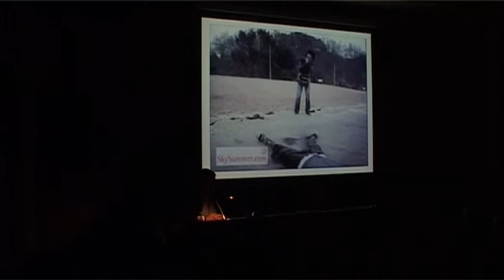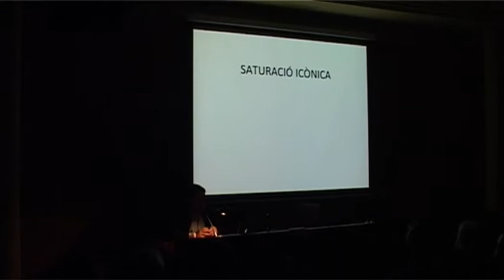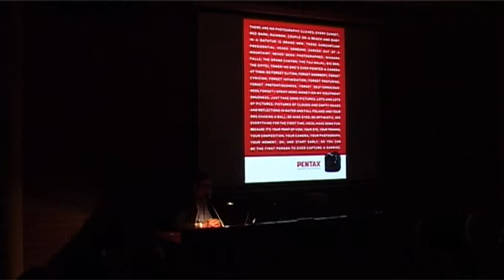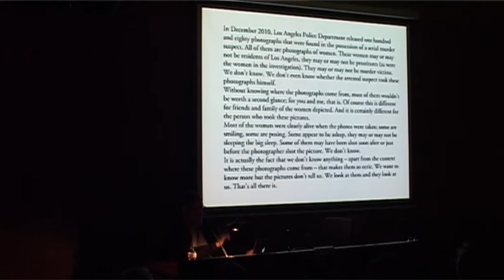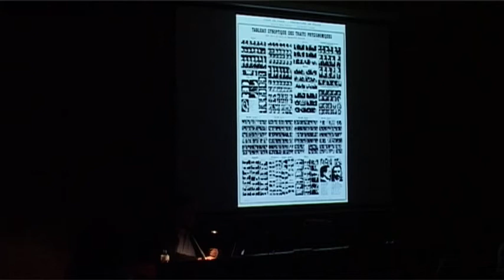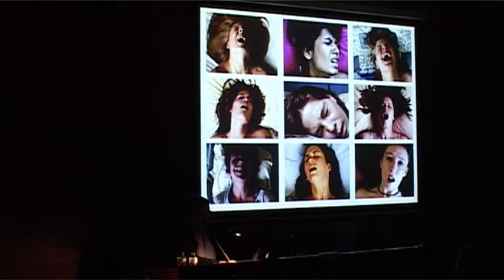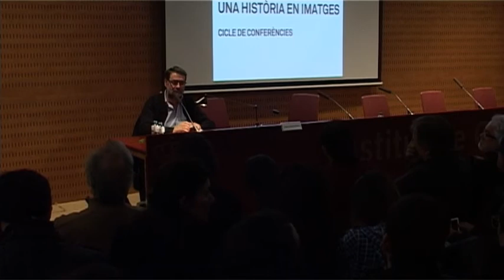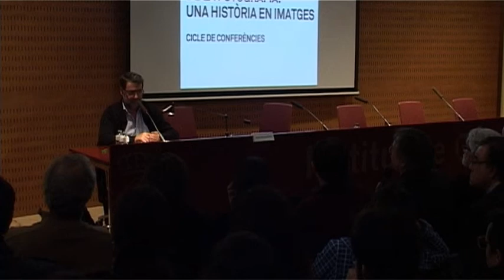Prospectives postfotogràfiques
MOMENTS FASCINANTS DE LA FOTOGRAFIA: UNA HISTÒRIA EN IMATGES

Cicle de conferències

Joan Fontcuberta

28 de novembre de 2013
Espai 4